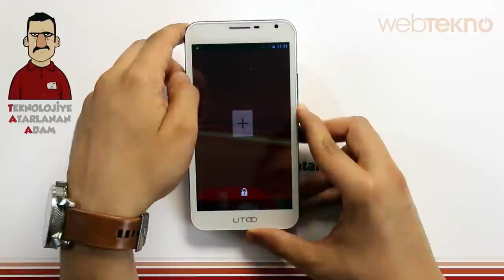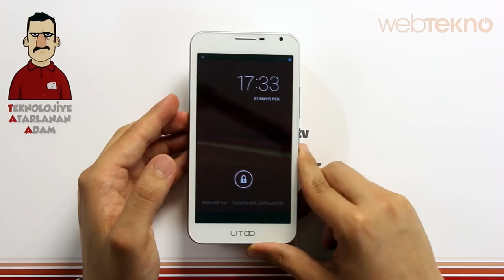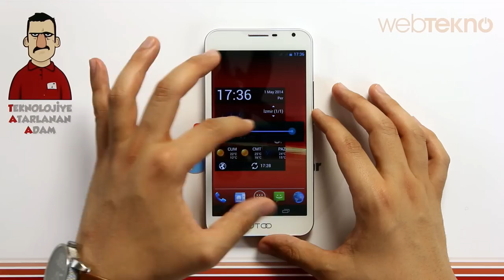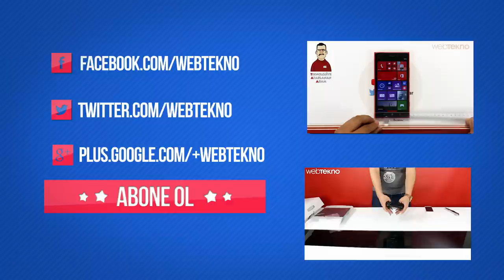Teknolojiye Atarlanan Adam - Utoo N60 Telefon İncelemesi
Teknolojiye Atarlanan Adam, Türkiye piyasasına yeni giriş yapmış bir marka olan Utoo'nun N60 modelini inceliyor.